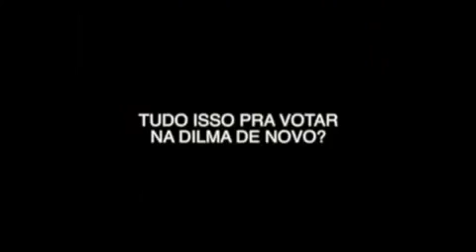Vamos com Aécio 45, para mudar o Brasil!